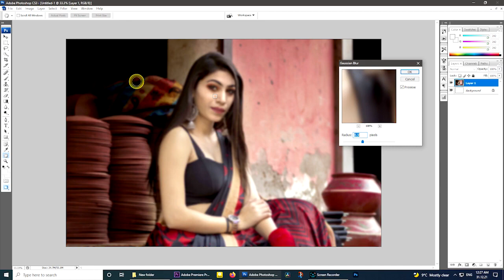✅✅Trending HDR video | A Screen Of Pure Pink sdc editing cc | Background | Bp277 Backdrop